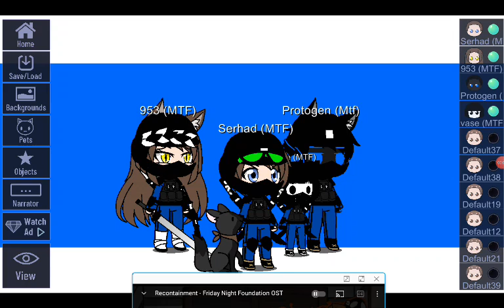the squad MTF edition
the commander
the cadet
the lieutenant
the Sargent